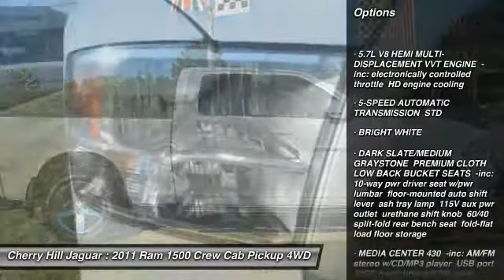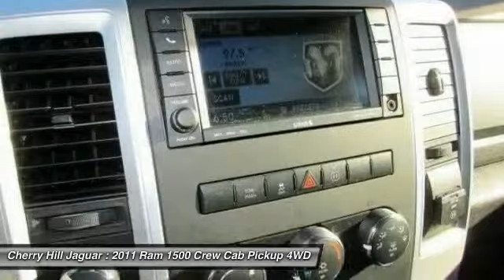2011 Ram 1500 Cherry Hill New Jersey P03080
2011 Ram 1500 SLT

Don't bother looking at any other truck! Welcome to Cherry Hill Classic Cars! Want to save some money? Get the NEW look for the used price on this fantastic 2011 Dodge Ram 1500. It's got that fresh aroma that indicates the previous owner probably kept it spotless and was a non-smoker. A deal like this on such a fun truck does not come up for grabs very often, so you better act fast. New Car Test Drive said it ...has the bold and brash style for which it is well known, and it's a refined package with loads of amenities for the occupants... Designated by Consumer Guide as a Large Pickup Best Buy in 2011.Are you ready for your test drive? All of our vehicles are ready for Immediate Delivery!